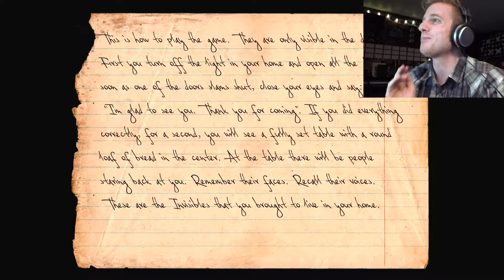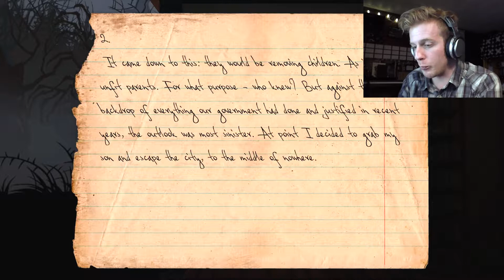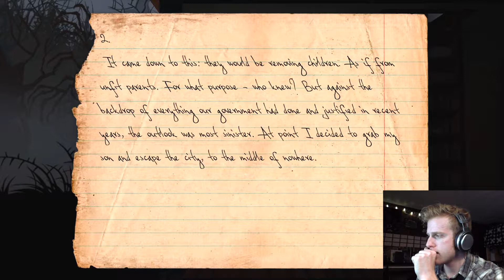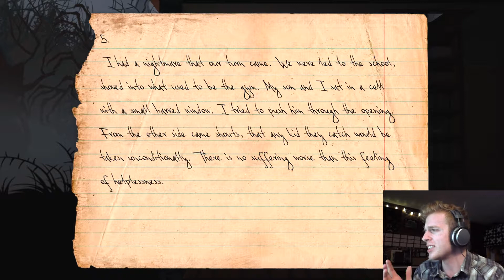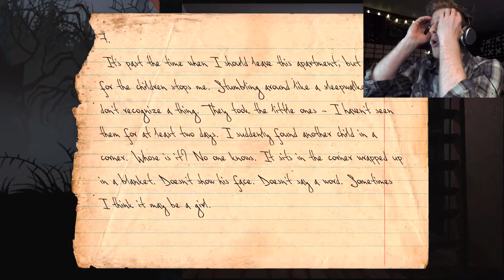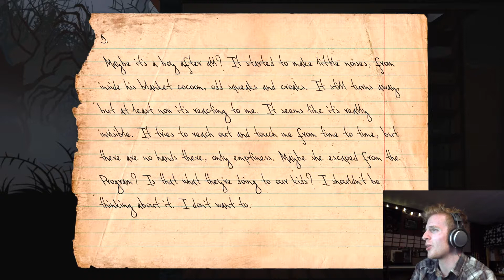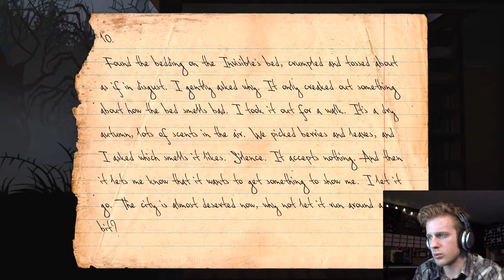UNBELIEVABLE STORY REVEALED | Knock Knock - Part 5 | Nicklefritz - Let's Play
Alongside Nicklefritz getting scared out of his wits, there is an unbelievable story revealed in this episode of "Let's Play Knock Knock".  We are so close to the end!  Could this be our final night in the woods?